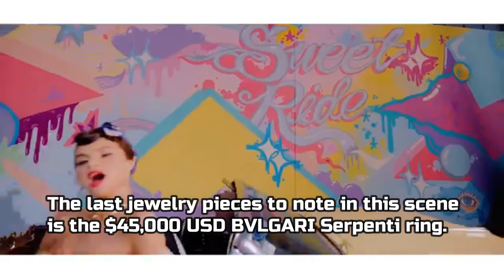BLACKPINK 'Ice Cream with Selena Gomez || lisa wore an expensive jewelry in this video.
BLACKPINK - 'Ice Cream (with Selena Gomez)' MV

Ice cream

미친 미친듯한 속도 in my La Fera

Ice cream
Ice cream

Ice cream
Ice cream
Ice cream